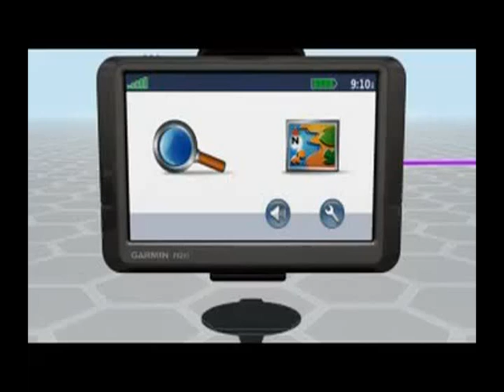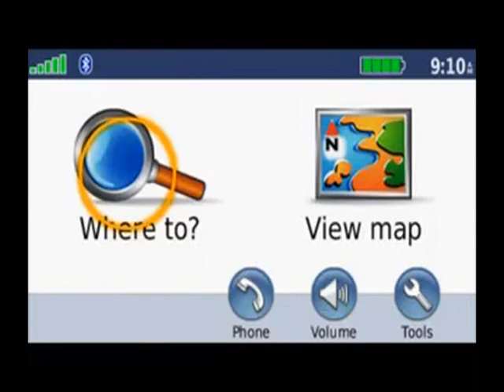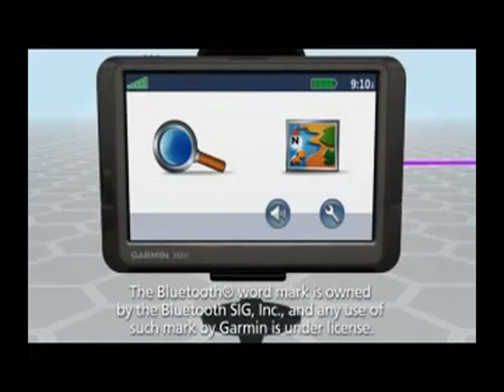ML 21267949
Video Migrado